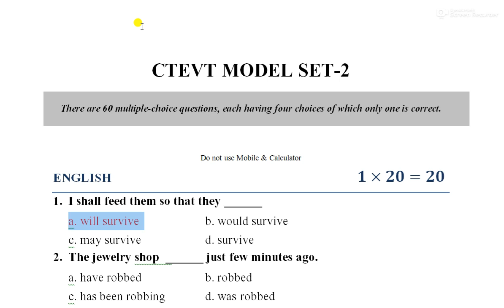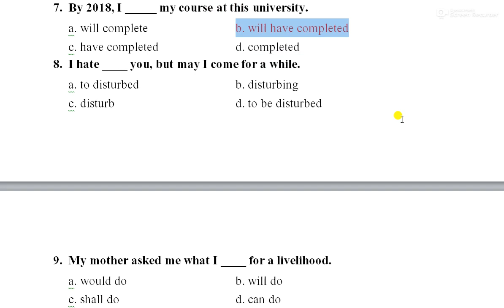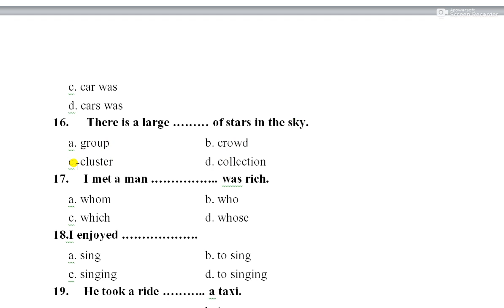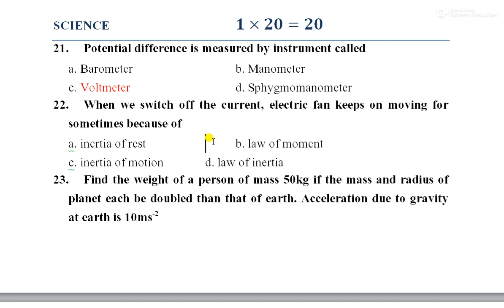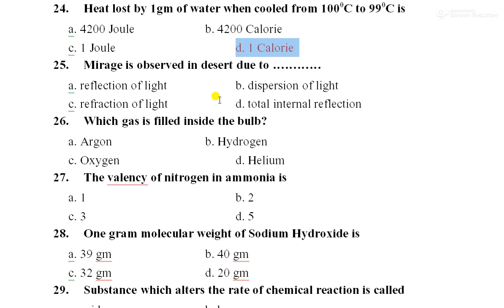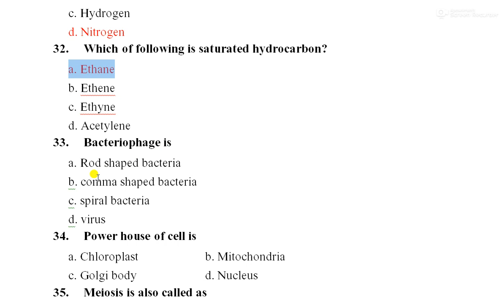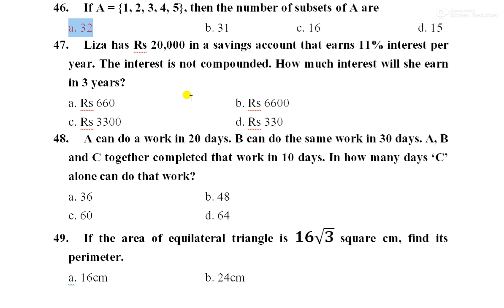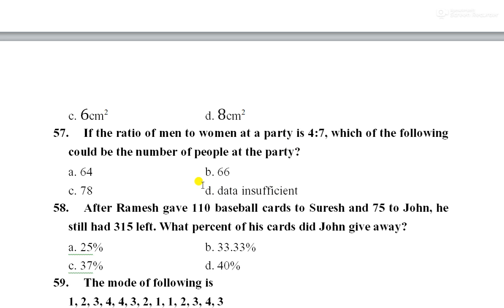CTEVT Entrance question set#Scholarship#Full Paying#ctevt entrance model set-2#diploma#Pre-diploma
Staff Nurse
Agrculture
Mechanical
Diploma Pharmacy
Diploma level
Pre-Diploma Level